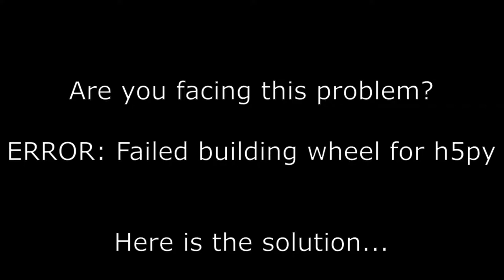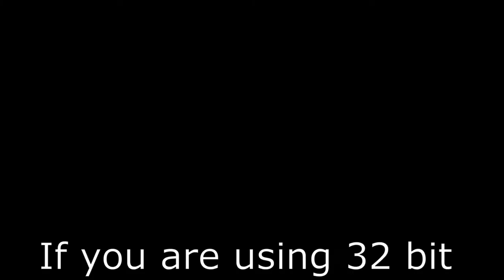Solved: ERROR Failed building wheel for h5py- Python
How to fix the issue "ERROR Failed building wheel for h5py in python"